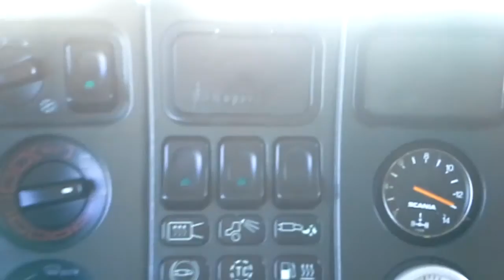Scania on the cuаrry